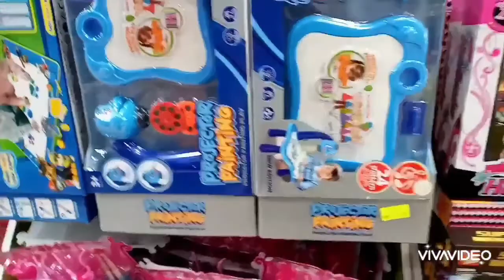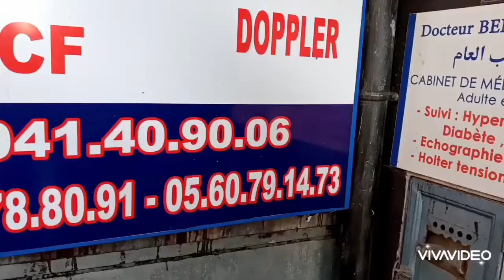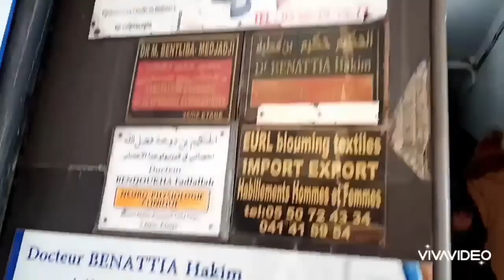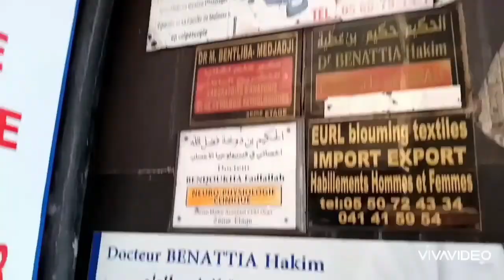الجزء التاني 🤭جولة في مدينة الجديدة 🍽 العاب اطفال👶 ...... معلومة لناس وهران 👌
انشاء الله تعجبكم
اي استفسار بخصوص الطبيب كتبوا ف كومونتار
                                          شكرا ❤